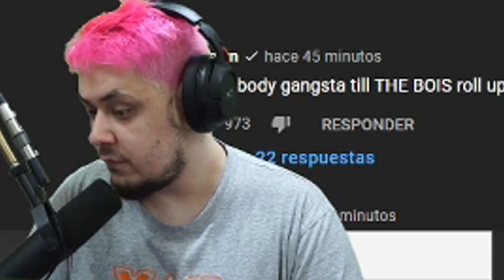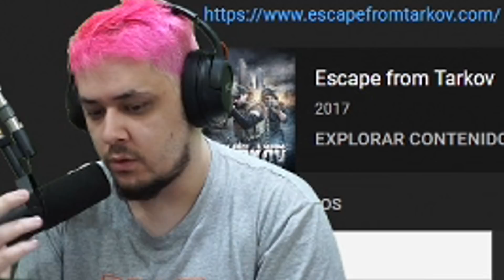SE VIENE STREETS OF TARKOV!